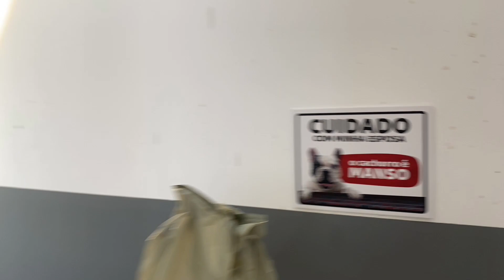Como trocar o Óleo do Câmbio Automático CVT K313 do Toyota Corolla e Yaris | PARCIAL OU COMPLETA?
E no vídeo de hoje estaremos mostrando como fazer a Troca do Fluído do CVT (Transmissão Continuamente Variável) de um Toyota Corolla 2017. Especificamente, um câmbio K313.

O procedimento de troca será basicamente igual em todos os veículos que carregam os câmbios desta família. Que estarão presentes atualmente em dois carros da Toyota: Corolla e Yaris. Eu realmente, não tenho a informação se esse câmbio está presente em algum outro modelo da montadora, aqui na oficina ainda não apareceu, e eu não achei nenhum material técnico que falasse sobre. Mas coloca aqui nos comentários: Já apareceu algum na sua oficina?

Quer aprender todos os fundamentos do funcionamento de um Motor?

00:30 - Qual Câmbio Automático/ CVT pega o Corolla?
01:06 - Qual Fluido do CVT utilizar no Corolla?
01:26 - Não Misture Fluido de Câmbios Sequenciais com Fluido de CVT!
02:52 - O que é necessário para uma troca parcial?
10:36 - Como aferir o Nível de Óleo do Câmbio CVT do Corolla?
11:35 - Troca Completa do Fluído CVT por Diálise
12:51 - Por que é importante verificar o Nível de Óleo do Câmbio Automático?
19:43 - Posicionamento da Alavanca de Marchas
21:19 - Conferência do Nível de Óleo do Câmbio K313 do Toyota Corolla